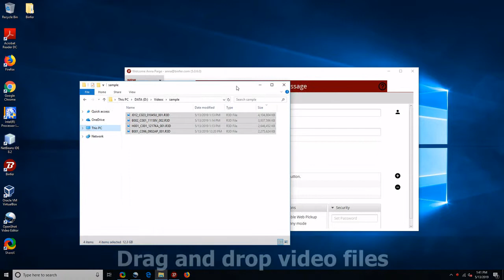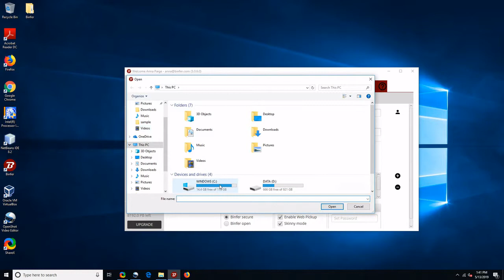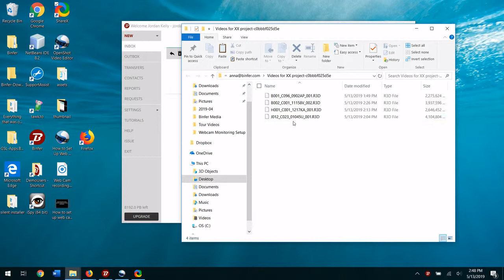How to Share Large Video Files - Tutorial | Binfer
Videographers and other digital creatives need to be able to send large video files quickly and easily to their clients, partners and collaborators. Using Binfer file transfer software it's as easy as drag and drop. It's fast, and there are no file size, file type or file quantity restrictions. This tutorial will show you how.